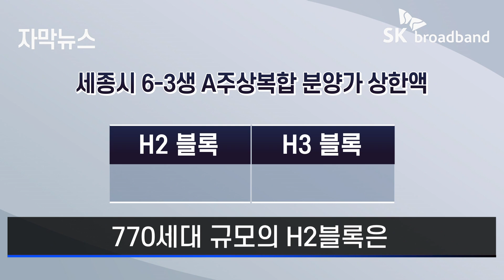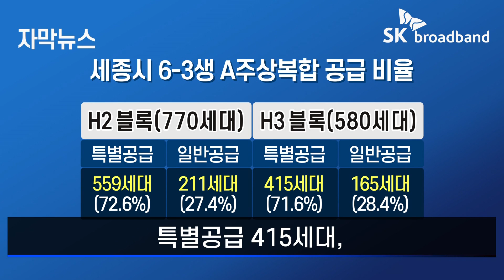[자막뉴스] 세종시의 올해 첫 아파트 청약 다음달 1일부터 사흘 동안 청약접수 시작 /SK브로드밴드 뉴스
세종시에서 올해
첫 아파트 분양이 예고된 6-3생활권 산울리
이곳 2개 블록에서 모두 1천 350세대에 이르는
주상복합아파트가 공급될 예정으로,
최근 세종시는 분양가심사위원회를 열고
분양가격 상한금액을 결정
770세대 규모의 H2블록은 3.3㎡ 당 1천 281만 원,
580세대 규모의 H3블록은 1천 309만 원
이전에 공급된 1-5생활권의 주상복합 분양가격이
1천 145만 원이었던 점을 감안하면
3.3㎡ 당 150만 원 가량 높은 셈
고분양가 지적이 나오는 이유
이에 대해 세종시는 6-3생활권 상업지역의
높은 택지가격과 기본형건축비의
상승치가 반영됐기 때문이라고 설명
앞서 논란이 일었던 공급 물량 비율도 정해져
H2블록이 전체 770세대 중
이전기관 특별공급을 포함한
전체 특별공급이 559세대,
일반공급이 211세대로 결정
H3블록은 전체 580세대 가운데
특별공급 415세대, 일반공급 165세대로 나뉘어 공급
이전기관 종사자 특별공급 비율 40%를 선 배정
나머지 물량을 다시 100%로 놓고
각 비율을 적용했다고 세종시는 설명
이번 청약에서 각별히 유의할 점은
H2와 H3블록을 동시에 신청할 경우
모두 무효처리 된다는 점
다만, 특별공급 신청자는 일반공급 청약도 도전할 수 있어
한편, 세종시의 올해 첫 아파트 청약일정은
다음달 1일부터 사흘 동안 청약접수를 한 뒤,
9일 당첨자 발표가 있을 예정

취재기자 : 김후순
영상취재 : 김민상